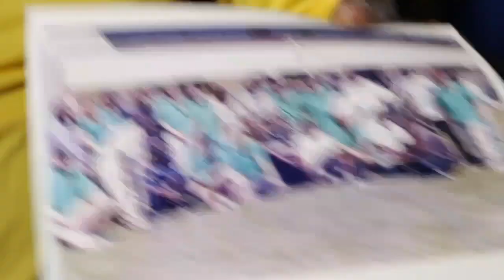JOHNNY GOMEZ CRICKET